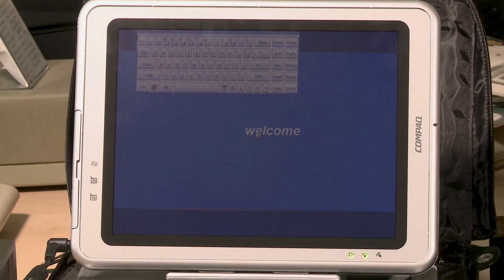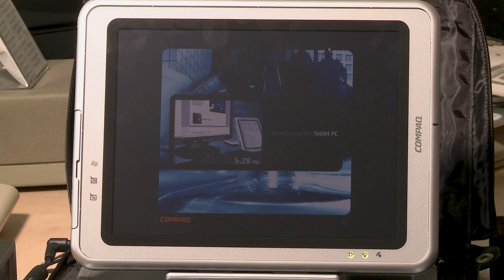Изучаем возможности Compaq TC1000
Первый обзор необычного и долгожданного ноутбука Compaq TC1000.
Скоро последует и вторая часть, ведь система на нём оригинальная!